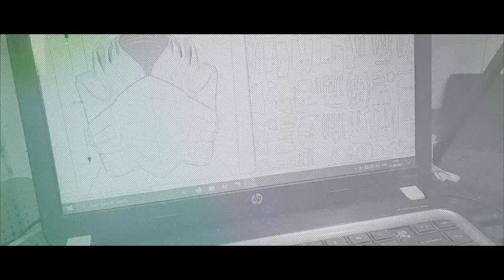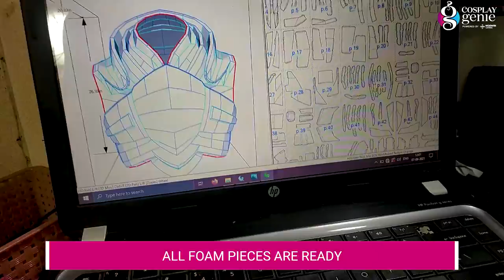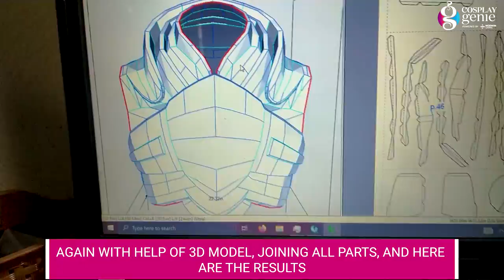Dragon Lore Armor - Cosplay Prop DIY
Here's an easy DIY tutorial for you to learn Dragon Lore's Armor from Mass Effect Game.

Materials Required:
7mm Eva Foam
Contact cement( Adhesives)
Synthetic Glue
Silver color
Hot glue
Rotary tool
Heat Gun
320 Grit Sandpaper
Masking Tape
Foam/Paper cutter